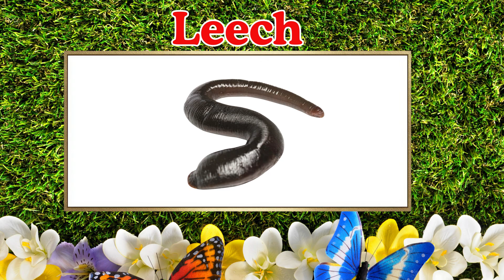Invertebrates Names for Kids | Learn Small Animals with Pictures🐞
Welcome to our fun and educational Invertebrates Names for Kids video! 🐞🐙
In this video, children will learn invertebrates and discover small animals without backbone like ant, butterfly, spider, snail, crab, octopus, jellyfish, and many more.

This kids educational video is specially made for toddlers, preschoolers, and kindergarten kids. With clear pictures, simple words, and slow learning, children can easily understand invertebrate animals in a fun way.

Watch till the end to explore different invertebrates names and help your child build strong early science knowledge.